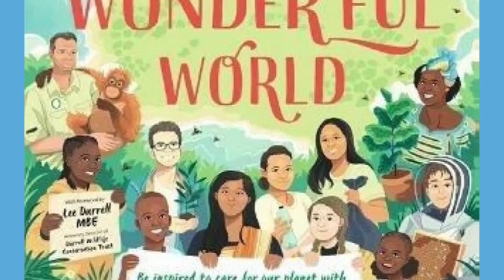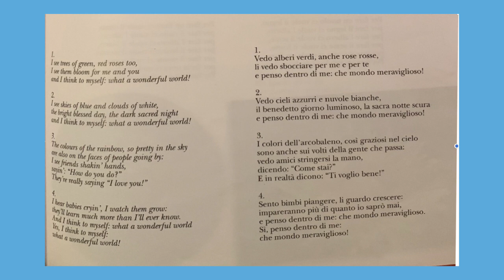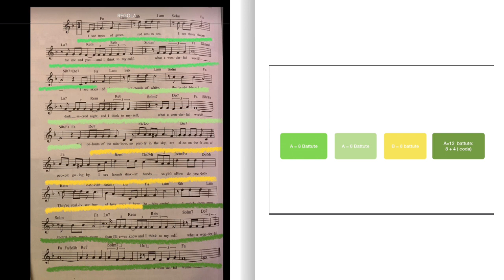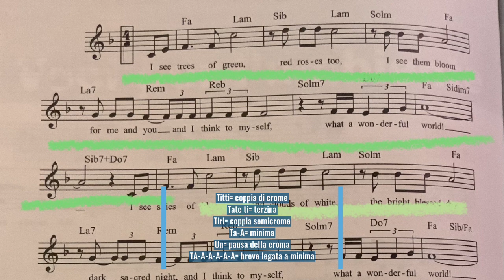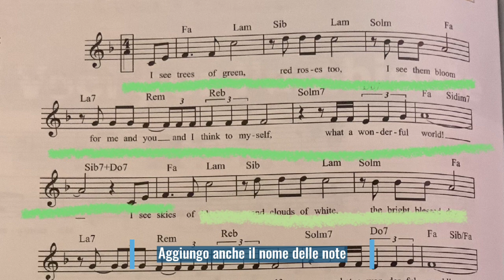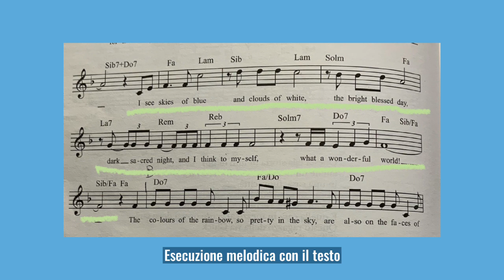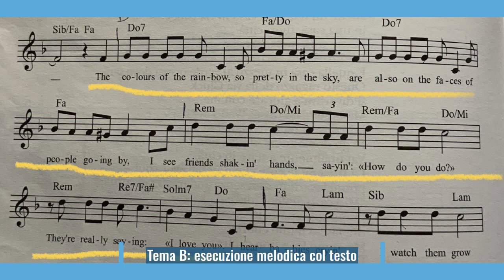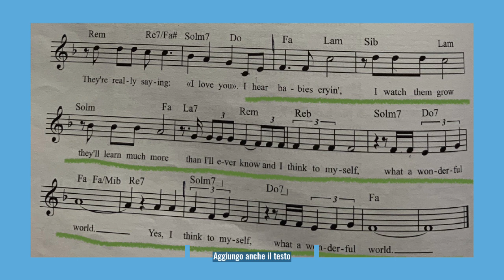What a wonderful world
Brano didattico